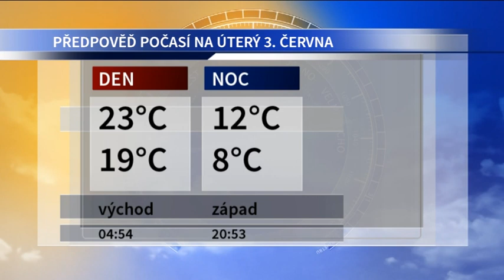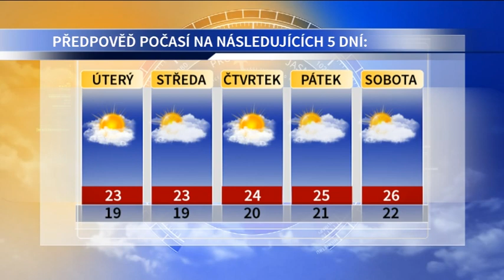ZPRÁVY REGIONU 02.06.2014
Neshody mezi manželským párem skončily vraždou, Koridor je na půl cestě k dokončení, Maturitní vysvědčení převzali gymnazisté z rukou hejtmana, Váleční veteráni na radnici, Kurty hostily turnaj žákyň, vítězství dosáhly hráčky Baníku Rtyně, 15. ročník „Města v pohybu" zahájili školáci sportem a zpěvem, Předpověď počasí